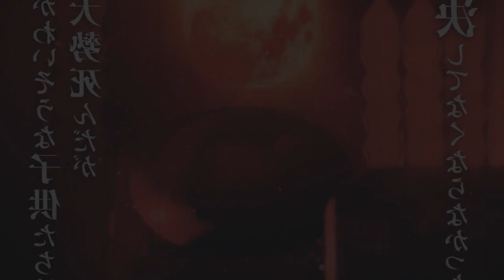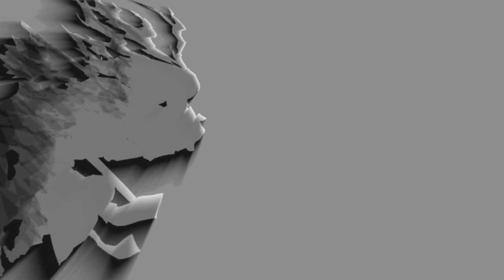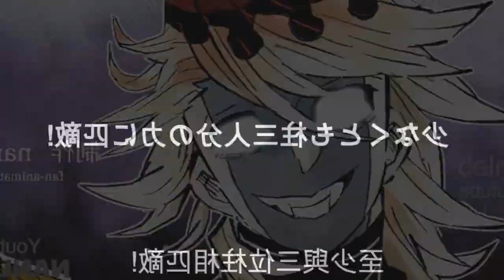SAIU!!! ÚLTIMO TRAILER DE DEMON SLAYER 3ª TEMPORADA | Demon Slayer season 3 Swordsmith Village Arc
Fala galera no vídeo de hoje eu vim falar para vocês da terceira temporada de Demon Slayer! Sobre a data de lançamento e também o último trailer que saiu da 3 temporada de Kimetsu no Yaiba! Vem com o Bucky❤️

TEMAS:
3ª temporada,demon slayer 3 temporada,anime no sekai,kimetsu no yaiba 3 temporada,kimetsu no yaiba 3 temporada data de lançamento,demon slayer 3 temporada data,kimetsu no yaiba 3 temporada quando sai